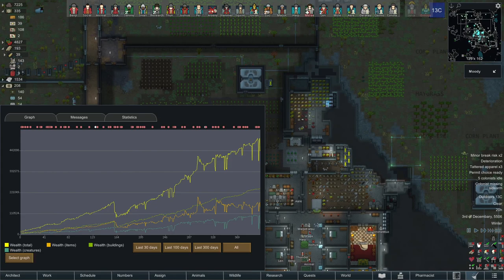Derp Doomsday Launcher vs Smoke Spewer | RimWorld Losing is Fun